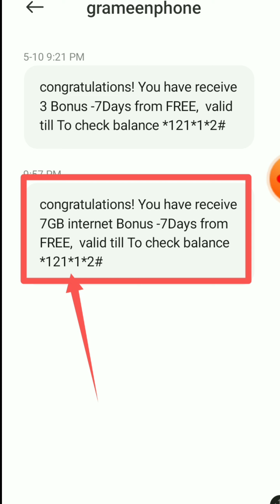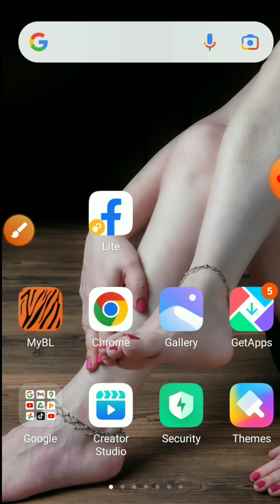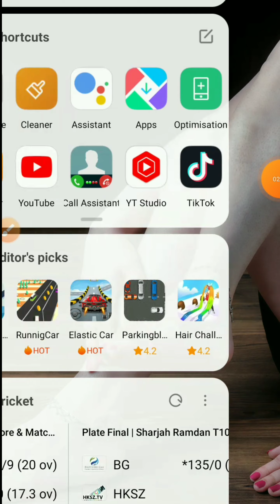Gp 7 GB Free Internet 2022 | GP Free MB offer 2022 | GP Free Net 2022